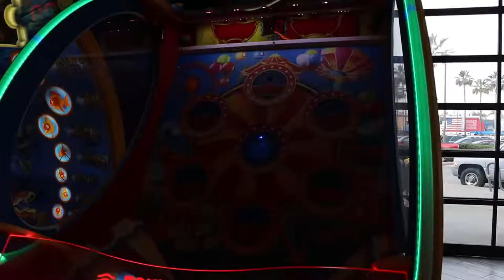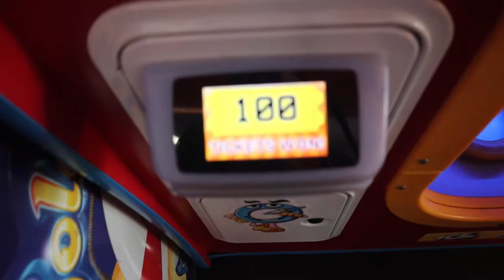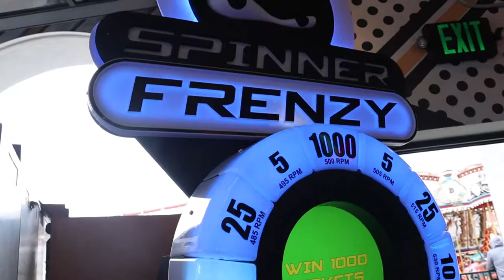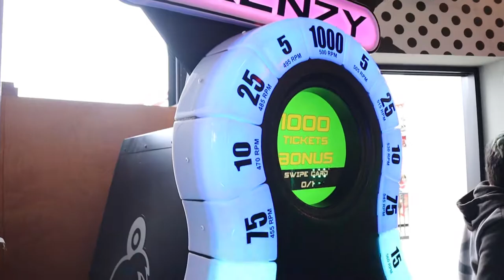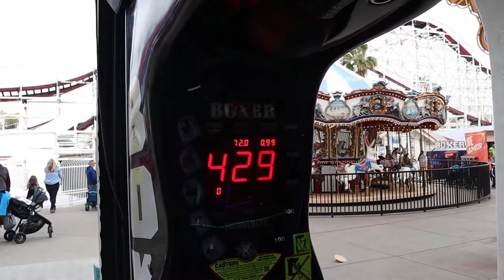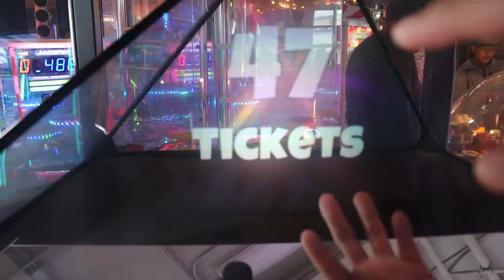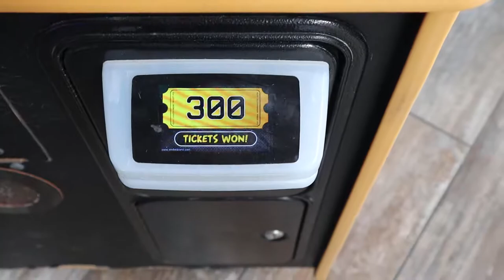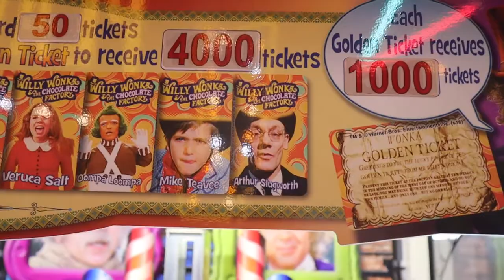Arcade wins & punching stuff by the beach at Belmont park, San Diego (collected over 4000 tickets!)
We head to the lazerblast arcade in Mission Beach, San Diego in the harsh month of January. It was windy and we could barely even notice it was winter. You will love the end for all you guys who want to go to the arcade but are snowed in. Sit back, relax and get angry at why these machines aren't giving us the jackpots!

🎈💀Until Dawn Rush of Blood VR Hotel Hell💀 Playstation VR Horror"